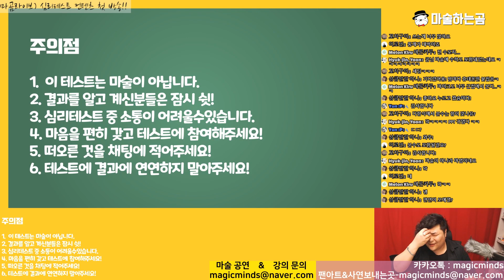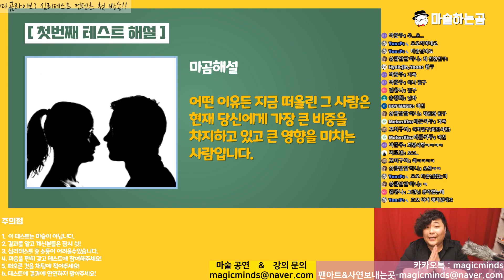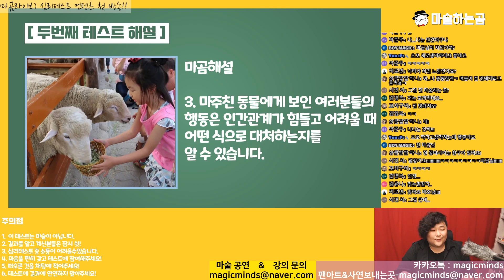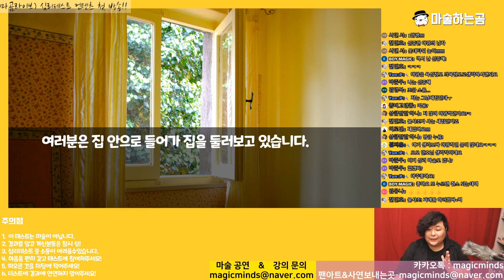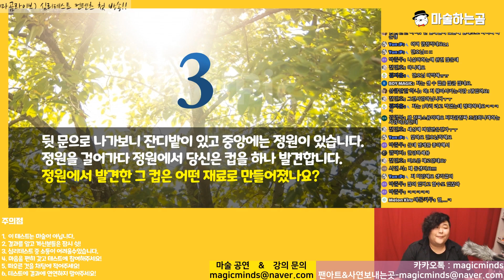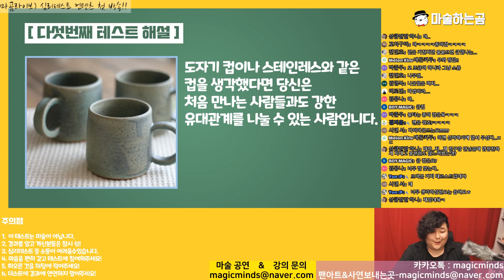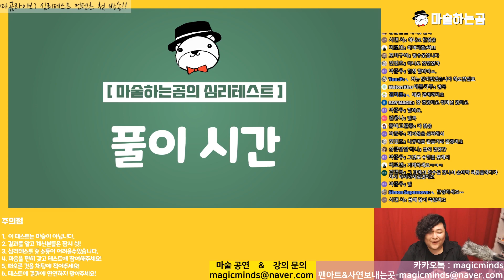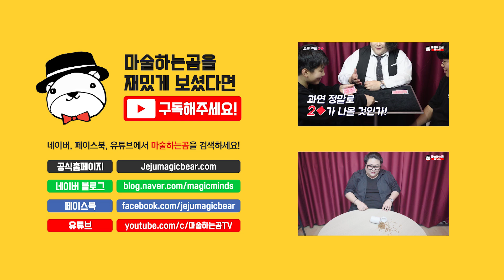마술하는곰의 심리테스트 [ 당신의 인간관계 ] 라이브 편집본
18.09.03일 라이브 중 새롭게 준비해서 여러분께 선보였던
심리테스트편입니다. 즐겁게 시청하세요! ^-^

이 영상 속 심리테스트는
퀴즈 코리아의 심리테스트를 보고 마술하는곰에서 ppt로 제작했습니다.

마술하는곰의 사무실은 항상 열려있습니다.

제주도에서 마술연습을 하고 싶으신 분들,
카드를 구입하고 싶으신 분들 모두 편하게 마술하는곰을 찾아주세요!

** 마술하는곰 사무실: 제주특별자치도 제주시 월랑북길 38, 403호 마술하는곰

** 네이버, 페이스북, 유튜브에 마술하는곰을 검색하세요!